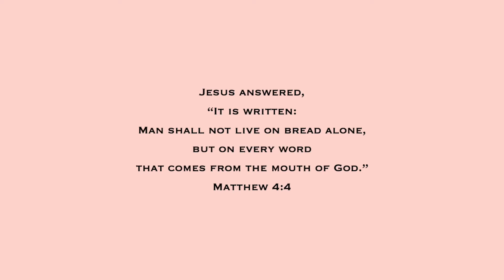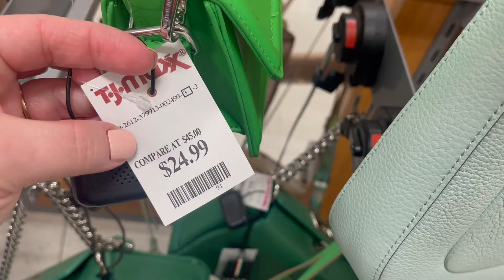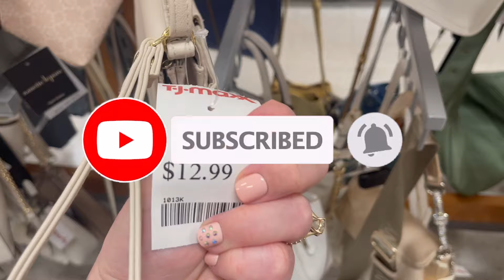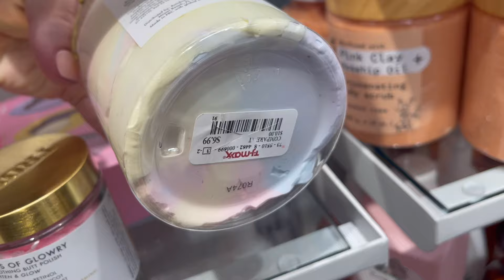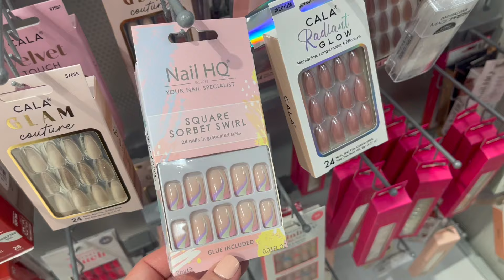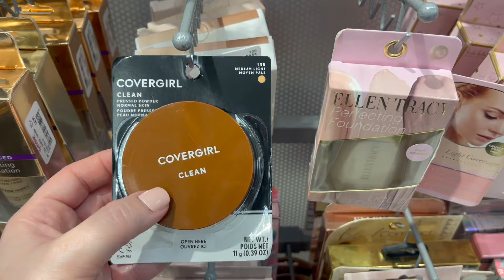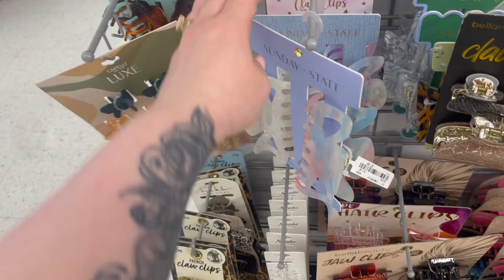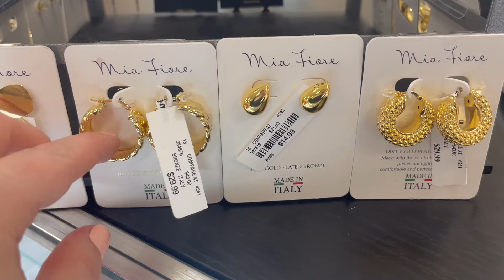TJ MAXX SHOP WITH ME 2024 | DESIGNER HANDBAGS, SHOES, JEWELRY, NEW ITEMS